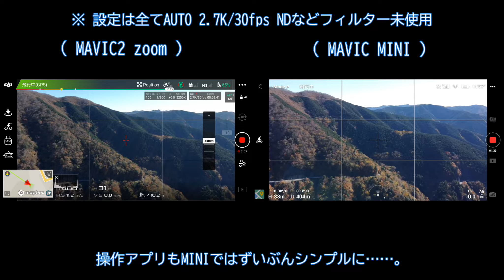MAVIC MINI 初フライト ＆ MAVIC2 zoomとの比較 画質編 Image quality comparison MAVIC MINI and MAVIC２ zoom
MAVIC MINIを入手したので、さっそく初フライトをしてきました。
MAVIC2zoomとの画質比較をした動画になります。

DJI MAVIC MINIは日本仕様199gを使っています。